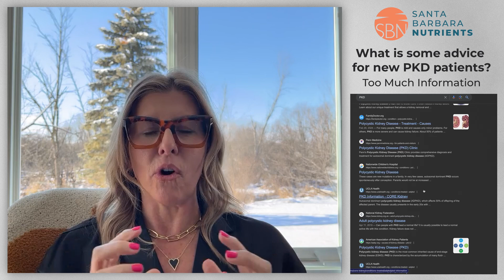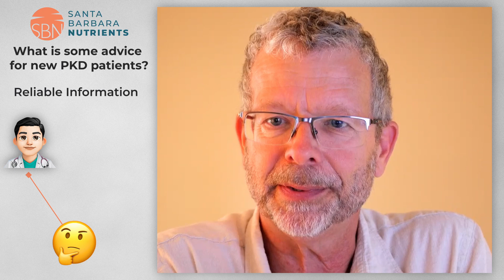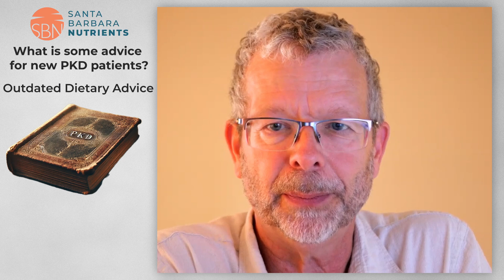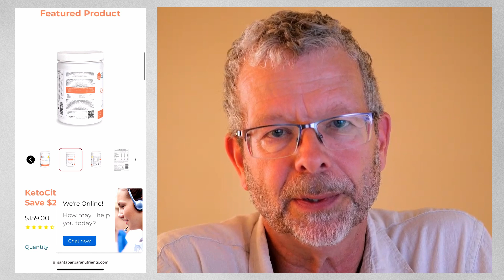Debunking the Myths of PKD (Polycystic Kidney Disease)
Join Kelly Welsh, a renal dietician with 25 years of experience, and Dr. Thomas Weimbs, a professor at the University of California, Santa Barbara, as they discuss essential advice for those recently diagnosed with Polycystic Kidney Disease (PKD). Learn about the importance of personalized dietary recommendations and the latest research from Santa Barbara Nutrients.

In this video, discover:

Key dietary advice for newly diagnosed PKD patients
The difference between outdated and modern PKD dietary recommendations
The importance of understanding and monitoring your lab results
Expert tips on finding trustworthy information
How to join the Re.Nu Program and get personalized guidance
Updates on the latest PKD research and developments

Join us to learn how to effectively manage PKD and stay informed with the latest research!

KetoCitra, the FIRST non-prescription medical product specifically designed for Polycystic Kidney Disease (PKD)

Please ALWAYS consult your doctor before changing your diet or taking supplements or medication. The posts and discussions in this video do not constitute medical advice. Please consult with your own healthcare professional regarding any changes you would like to make to your own healthcare plan.